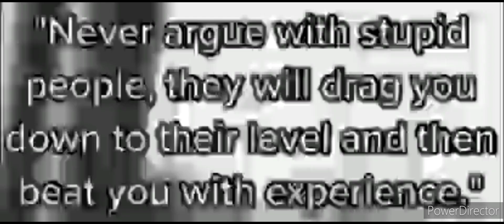Hustle Loyalty Respect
God's kingdom is all about respecting one another. people for Satan's kingdom is all about getting what they want and don't give a crap about anyone until they get what they want and when they do get what they want they're still not satisfied and never happy they will never be happy and they need to repent and forsake their evil sinful ways.